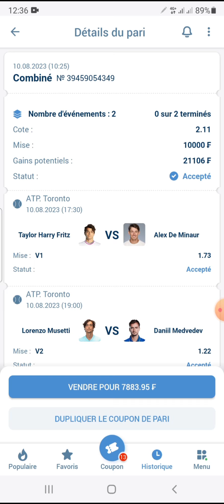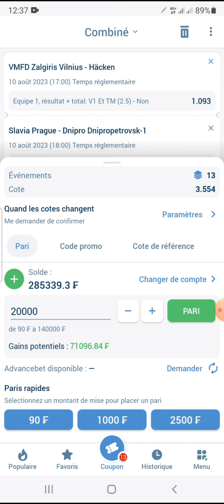Pronostics Football aujourd'hui . voici les pronostics Foot aujourd'hui . Pronostics foot du jour